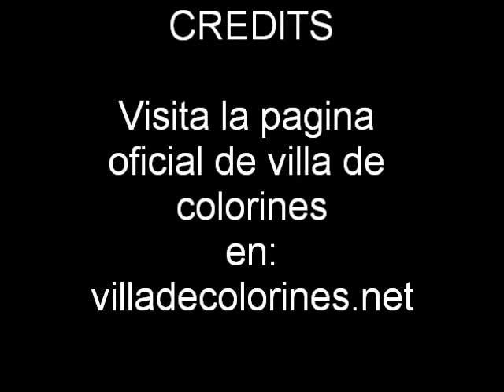villa de colorines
fotos de la pagina oficial de villa de colorines